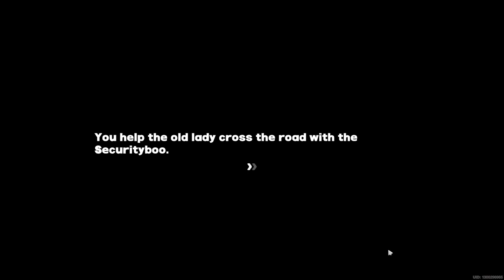Big City, Little Ones - Part 1 Zenless Zone Zero | ZZZ